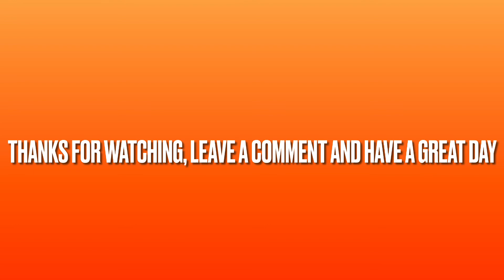Happy Birthday to My Husband!!!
Wishing my husband a happy birthday.